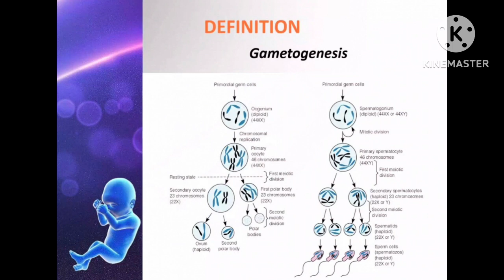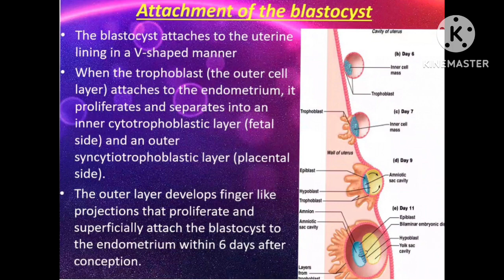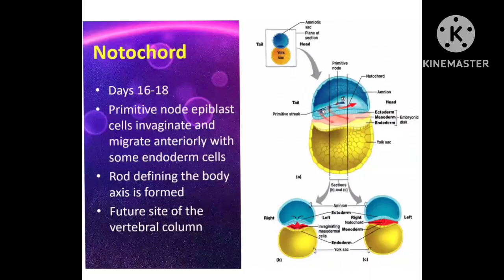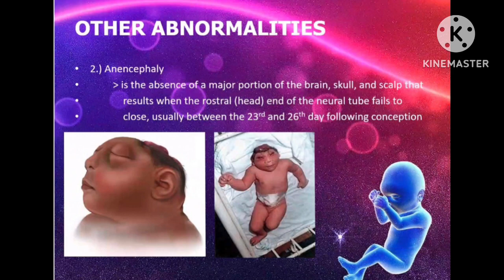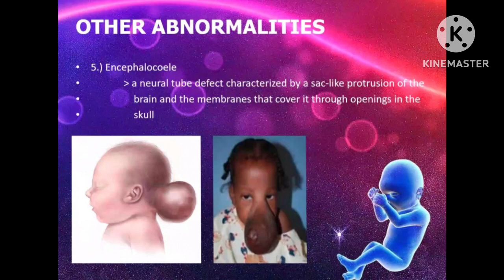EMBRYOLOGY EASY PPT